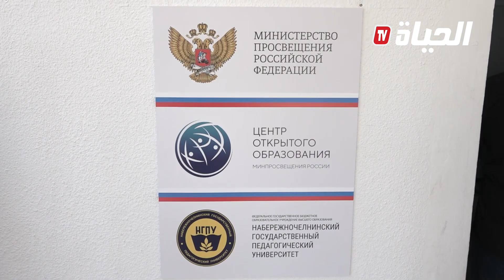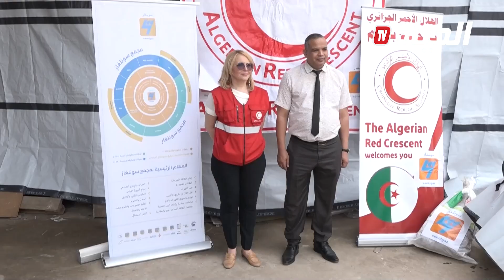رئيس الجمهورية يتحادث مع نظرائه بمقر الأمم المتحدة